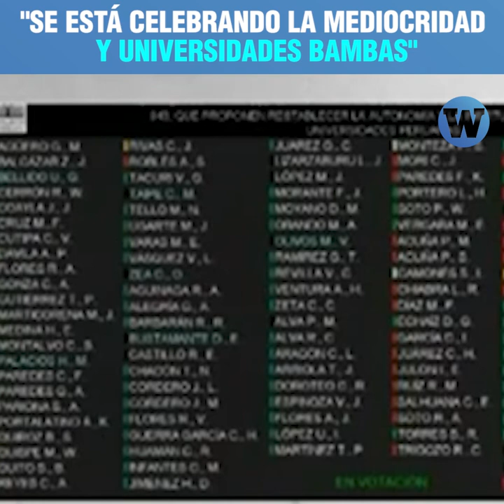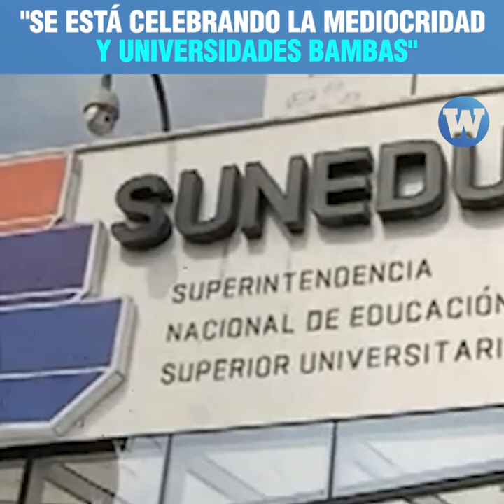Congreso contra calidad universitaria: "Se está celebrando la mediocridad y universidades bambas"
Contrarreforma universitaria: El docente universitario, Marcel Velázquez,
explica por qué la mayoría parlamentaria votó a favor de reducir la autonomía de la Sunedu.